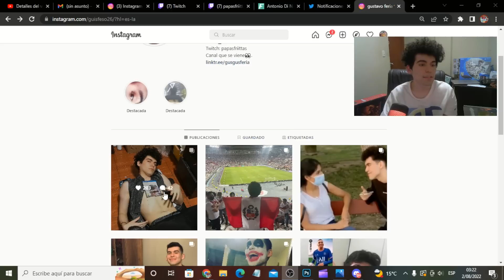EL MEJOR JUGADOR DEL FIFA... 96 FERLAND MENDY SBC FUTTIE PREMIUM ULTIMATE PLAYER REVIEW FIFA 22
TOP DONADORES:
XX RENE XX
CRAZYYMATY
NIUMAR IRRIBAREN
TOP MANAGER:
LUCAS ARENAS
VIDEOS RECOMENDADOS:
FERLAND MENDY FUTTIES ULTTIMATE
MENDY ULTIMATE FUT 22
MENDY FUT 22 REVIEW
VALE LA PENA FERLAND MENDY FIFA 22
MENDY REVIEW FIFA